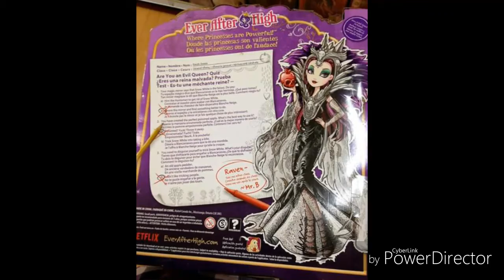Foto de la parte trasera de la caja de la muñeca Evil Queen